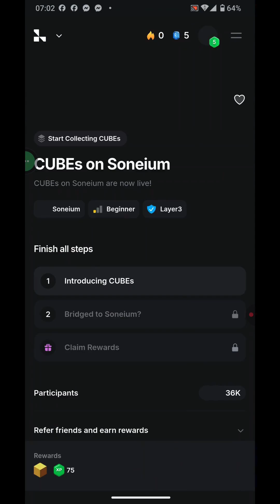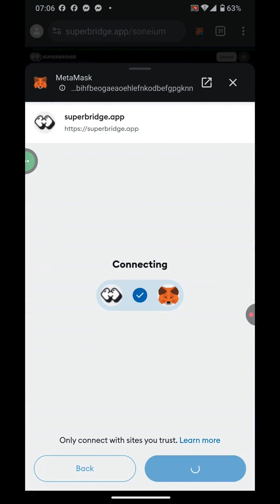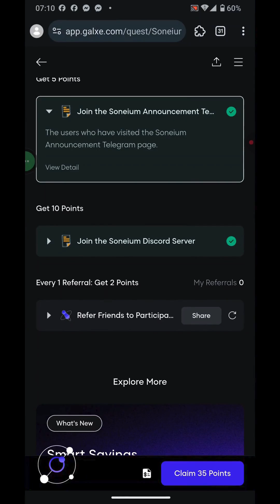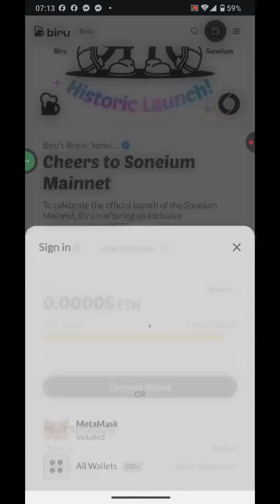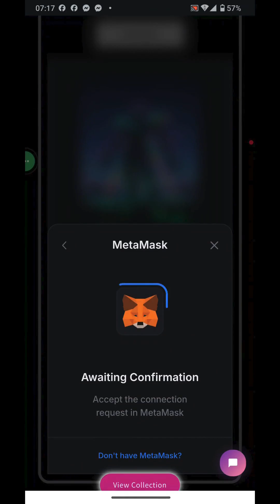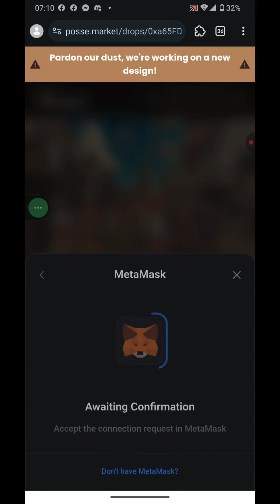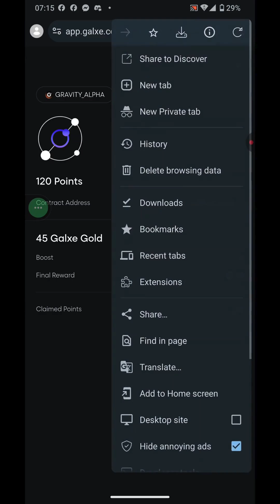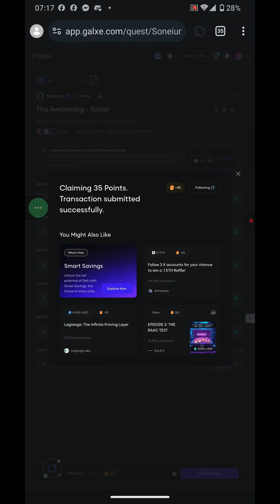Soneium Mainnet Airdrop Part-2: Layer3 & Galxe Task Step by Step Guide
In this video, I will walk you through the Soneium Mainnet Airdrop Part-2, where we will complete Layer3 and Galxe tasks step by step to maximize our airdrop rewards. If you missed Part 1, make sure to check it out before proceeding!

🔹 What You’ll Learn:
✅ How to participate in Soneium Mainnet Airdrop
✅ Step-by-step process for completing Layer3 & Galxe tasks
✅ Tips to ensure you qualify for the maximum airdrop rewards
✅ How to verify your eligibility and track rewards

🔥 Don't miss out on this opportunity to earn free Soneium tokens!